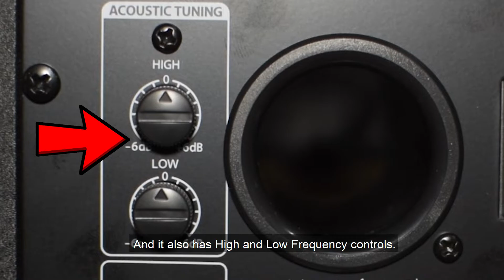Best Budget Studio Monitors under $100 | PreSonus Eris E3.5 Unboxing & Setup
I really like the sound quality of this speakers. The price was very cheap but the quality and performance was great. Amazing!